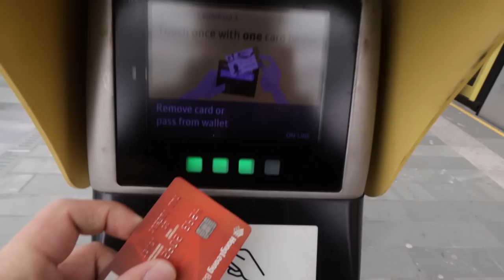FINALLY GET TO VLOG IN UK APARTMENTS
Day two: We checked out the commercial zone of Manchester City Center, as well as several projects developed by FEC. This round, we get to openly shoot the unit.
Also, I spoke to Joanne who is the expert of loan application and management for all their customers. That was amazing!!